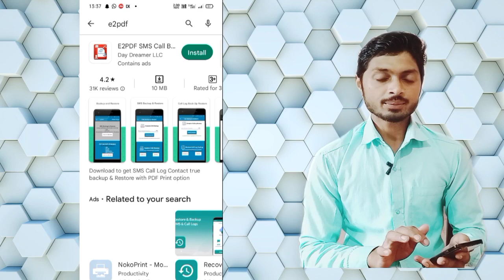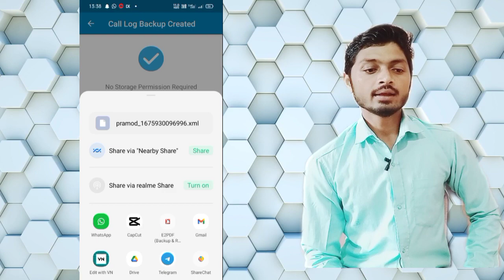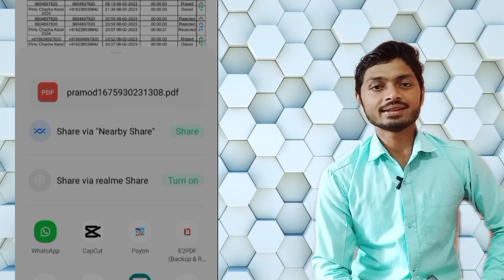call details 2 minutes Grilfriend ka call details call history#call backup E2pdf call details #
# call details
# sms details history
# Call recording history
#  what is e2pdf
# call history kaise nikale
# call history check kre
best call details
No 1 call settings
# Manoj dey ka video
# Trendingreels
trendingreels Holi
trendingreels Holi Bhojpuri video
trendingreels video
trendingreels bhojpuri
# trending status video
trendingreels Hindi status video
hindireels status video
trendingres bhojpuri
chhotu data reels
chhotu data videos
trendig best video
holi reels
hot status Holi
Ankush Raja Holi status
# ankush Raja holi
# Ankush Raja holi reels
Ankush Raja shorts Holi
# Holi status ankush Raja
# Holi status
# Holi ka video
Pawan singh ka new bhojpuri songs
Pawan singh ka new bhojpuri videos
Pawan singh ka Holi
KHESARI LAL YADAV HOLI
Khesari lal new hoili
Khesari lal du rupya songs Holi video
khesari ka video
hot khesari lal yadav
Nilkamal new Holi
Nilkamal trendingreels
Nilkamal video
Nilkamal singh Holi 2023
hot Holi nilkamal Singh
Nilkamal trendingreels video
video
status
shorts
dance couple
wedding dance
Best birthday reels videos
Birthday songs

links
WHAT'S APP GROUP

 8 One code earning money link